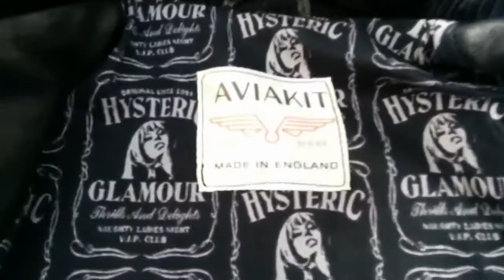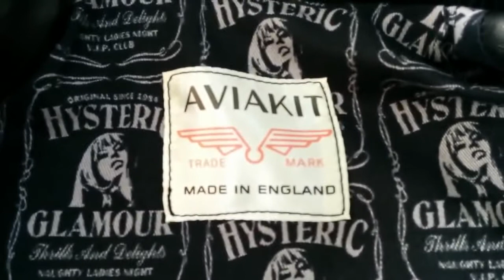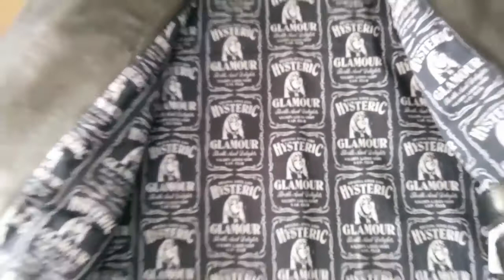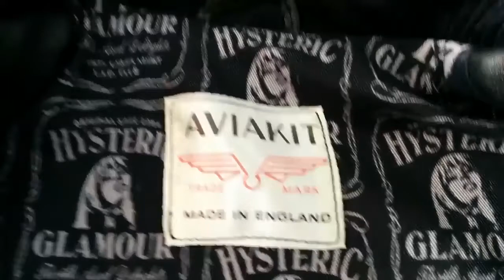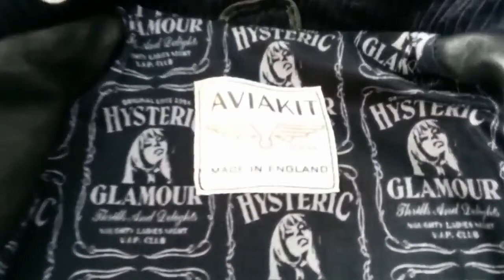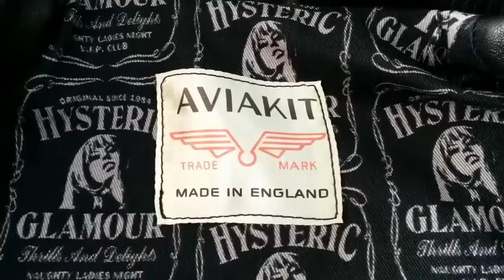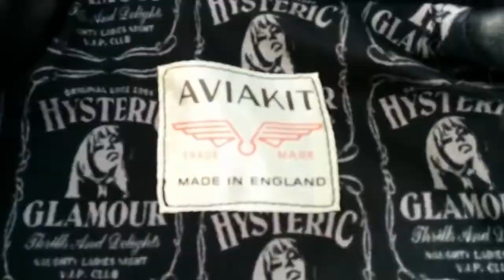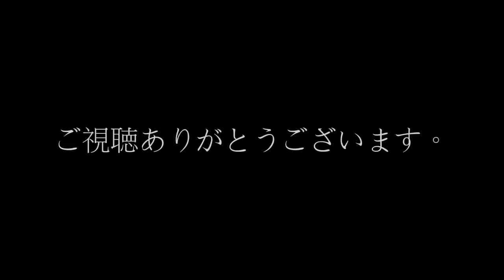ＨＹＳＴＥＲＩＣ ＧＬＡＭＯＵＲ ヒステリックグラマー ２０１７年・春夏新作 ルイスレザー×ヒス ドミネーター ０２１７１ＬＢ０３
セレクトショップ テクノゴシックサブライム 商品動画にてご紹介です。 当店オフィシャルＨＰでもご確認ください。 ルイス.

セレクトショップ テクノゴシックサブライム 商品動画にてご紹介です。 当店オフィシャルＨＰでもご確認ください。 ルイス. セレクトショッ.